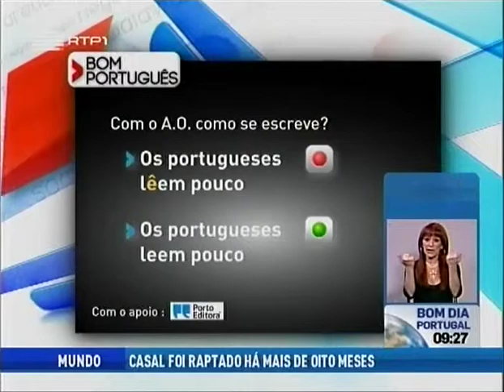Bom Português - 16 de março 2012 (leem ou lêem)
| Dicionários | Bom Português | Com o novo Acordo Ortográfico como se escreve: leem ou lêem? Veja o vídeo e saiba a resposta.